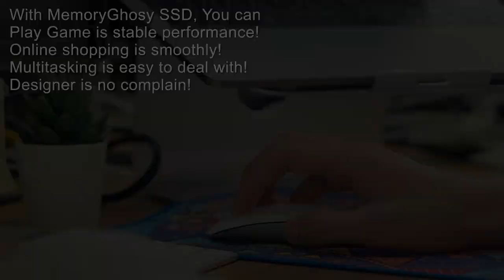Memory Ghost ssd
Sata3 2.5 inch SSD with original nand flash 2D MLC
Improve your computer with good performance